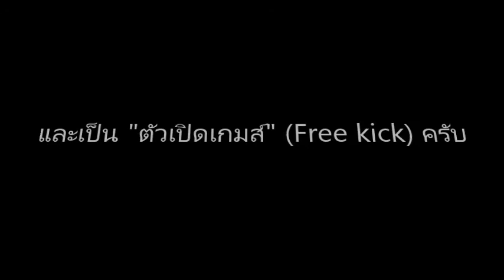สิงห์จูเนียร์แชมเปี้ยนคัพ 2020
เมื่อวันที่ 5-6 ธันวาคม 2020 เดฟได้ไปกับทีมนครเชียงใหม่อคาเดมีเพื่อเข้าร่วมแข่งขันฟุตบอล7คนในรายการ "สิงห์จูเนียร์แชมเปี้ยนคัพ 2020" ทัวนาเมนท์นี้โค้ชให้เดฟยืนเป็นเซนเตอร์กองหลังครับ และคลิปนี้จะเป็นการติดตามพัฒนาการ "การเล่นฟุตบอล" ของเดฟว่าเป็นยังไงบ้าง รวมทั้งคลิปนี้ทำไว้เพื่อเก็บดูในอนาคตครับ